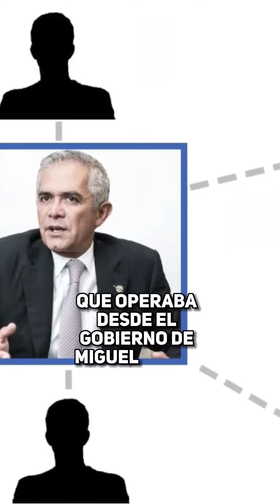Caso Sterling ¿Qué pasa con la red de espionaje en la Ciudad de México?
Resumen del caso de la red de espionaje en el gobierno de Mancera en CDMX.

Dicha red tenía la instrucción de “espiar” a personajes como la actual jefa de gobierno, Claudia Sheinbaum, a Marcelo Ebrard, Ricardo Monreal y a otros “morenistas”

Tras la detención de dos exfuncionarios de la administración de Miguel Ángel Mancera por su supuesta participación en una red de espionaje, la Fiscalía capitalina indicó que son seis los detenidos del que llamó “Caso Sterling”.